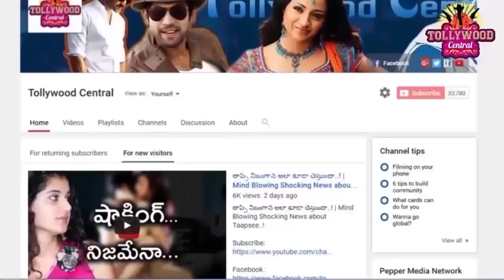Katamarayudu Movie Public Talk | కాటమరాయుడు మూవీ పబ్లిక్ టాక్.థియేటర్ల ముందు ఏంచేస్తున్నారో చూడండి !